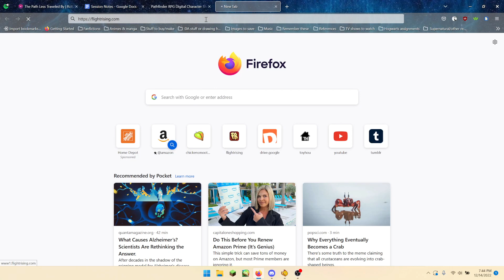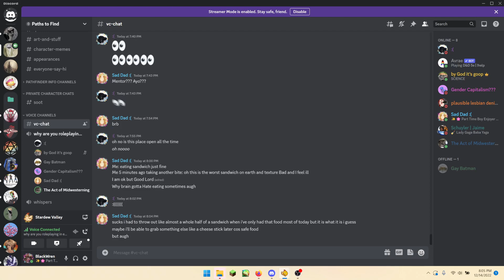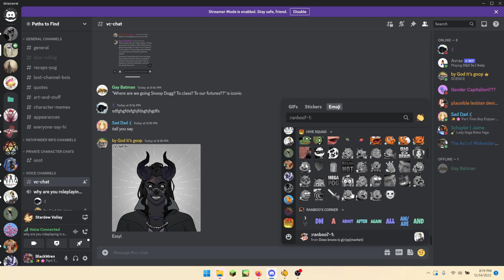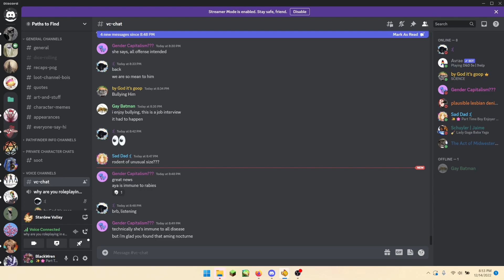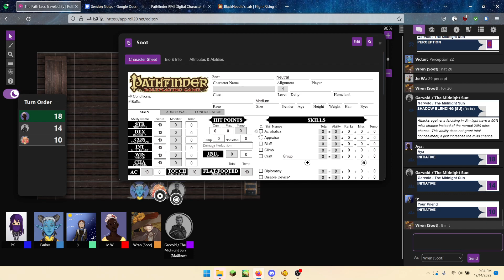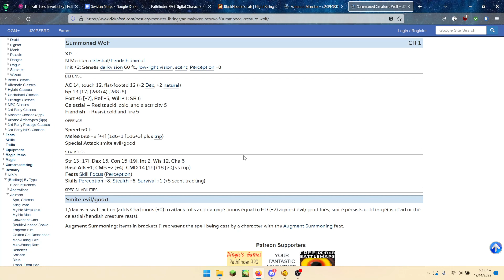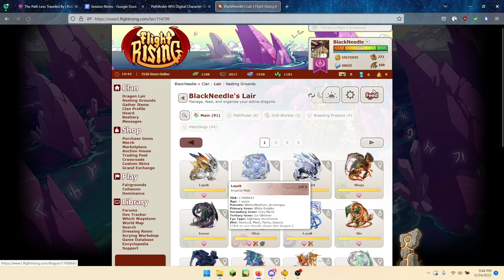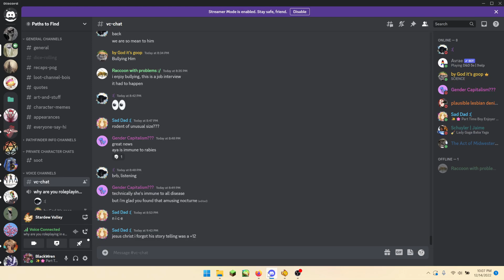The Wasp in the Web // December 14th, 2022 [Session 41]